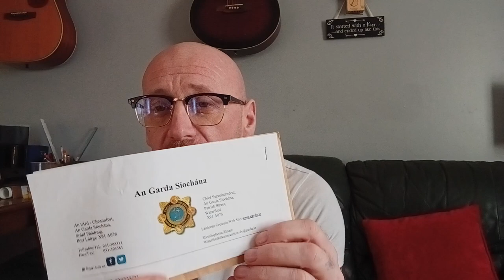john healy.exposing corruption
SHOWING RESPONSE FROM GARDA WHICH WAS OPENED IN WATERFORD GARDA STATION AND HELD BACK FOR THREE WEEKS.VARIOUS OTHER ISSUES ADDRESSED